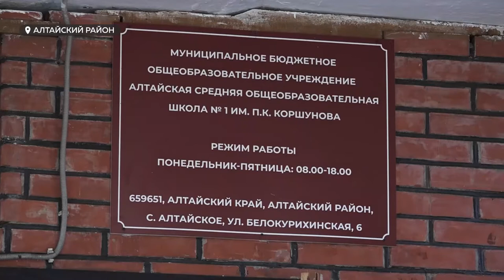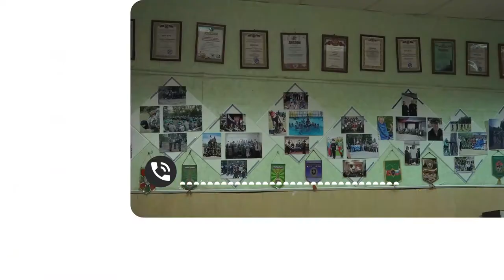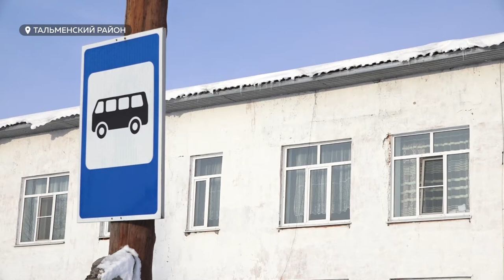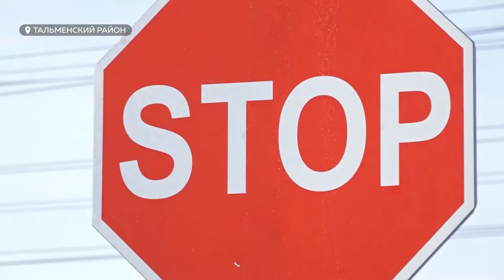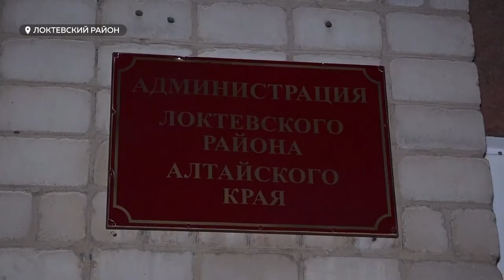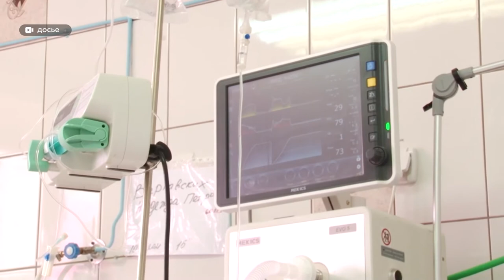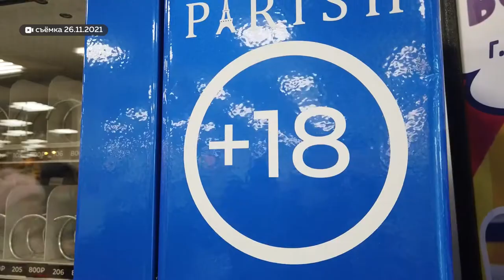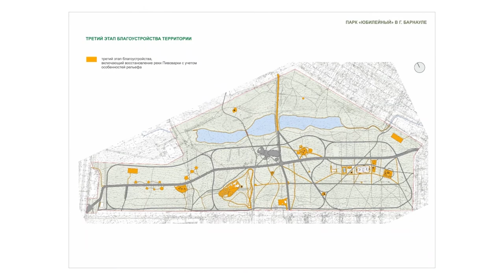«День с Толком». 04.12.2021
Смотрите в выпуске:

00:00 Анонс
00:22 Стрельба в школе Алтайского района
04:55 Снегоуборочный поезд снес легковой автомобиль
09:43 Охрана ёлок
10:49 Ситуация с дефицитом угля
17:18 О заявлениях главы региона на этой неделе
21:48 Социальная реклама
24:58 Автомат по продаже электронных сигарет
28:20 Как преобразится самый большой парк Барнаула — Юбилейный